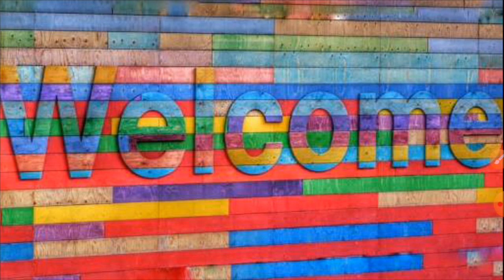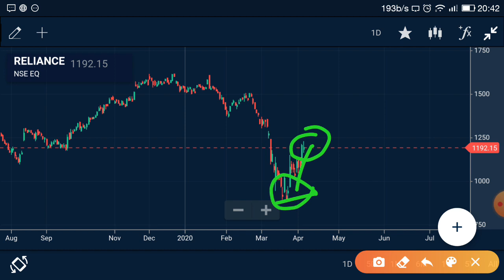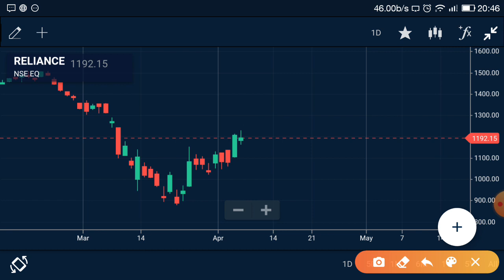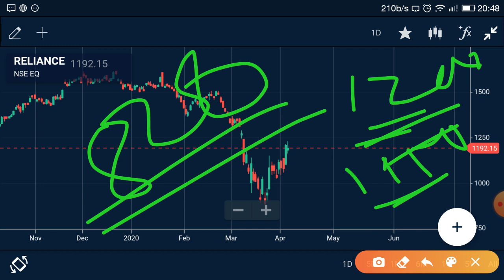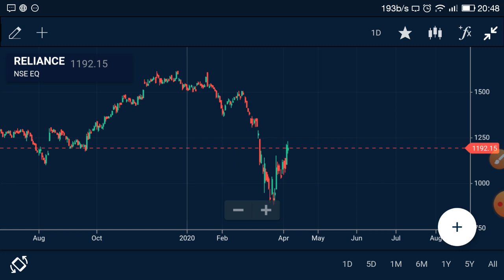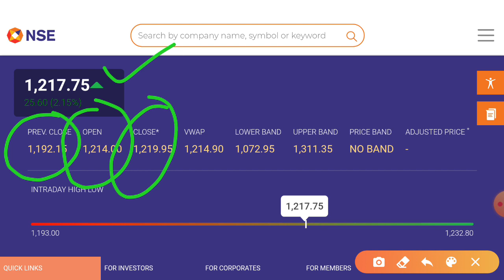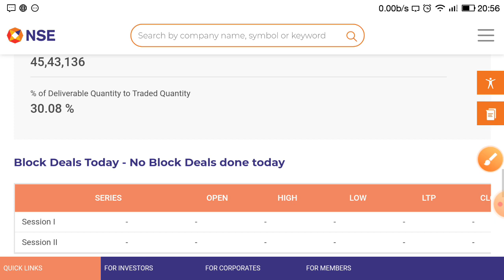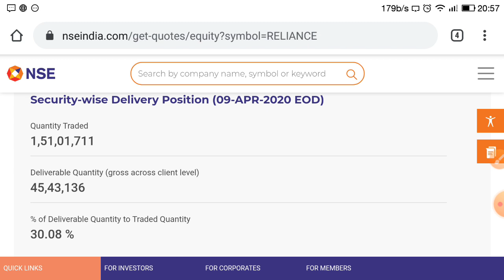RELIANCE INDUSTRY SHARE हे तो सावधान हो जाओ |RELIANCE INDUSTRY SHARE LATEST TRADE SET UP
OPEN DEMAT A/C WITH UPSTOX AND GET BENEFITS IN BROKERAGE